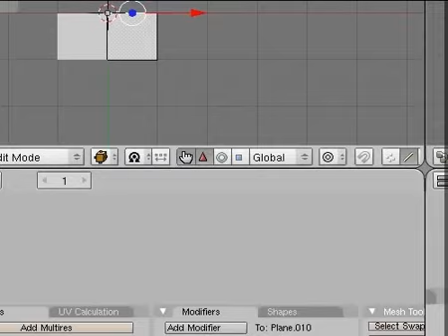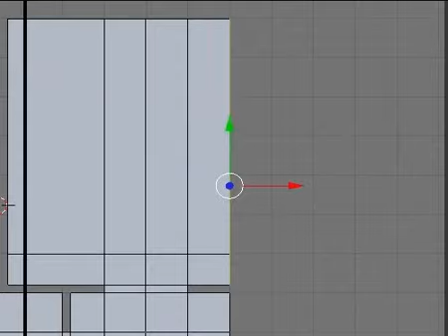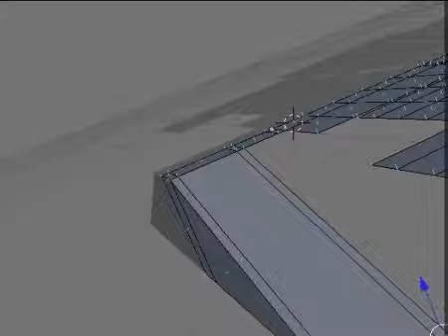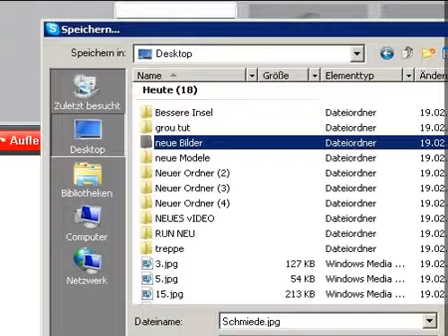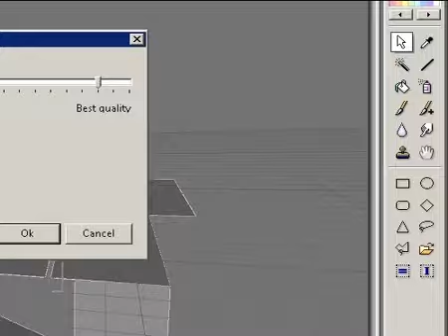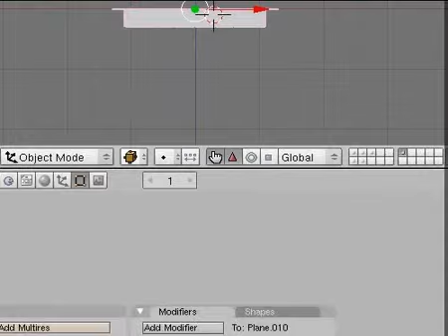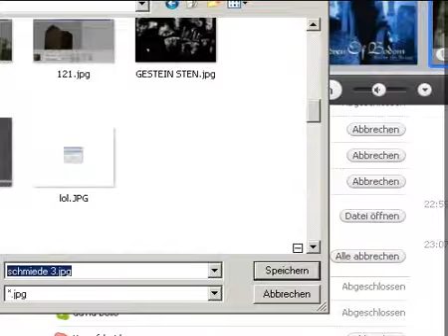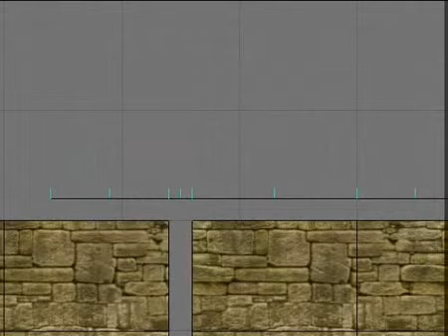3d Blender Mountain + -Bridges 26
in 3d blender 2.49 mountain + bridges 26